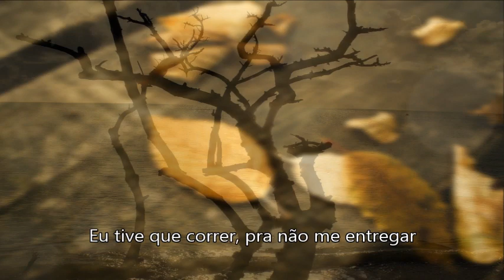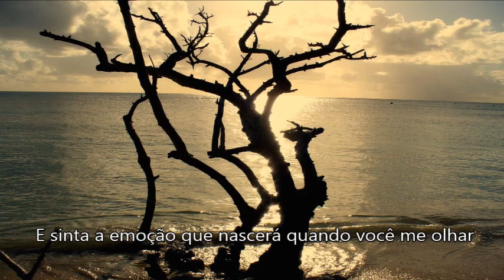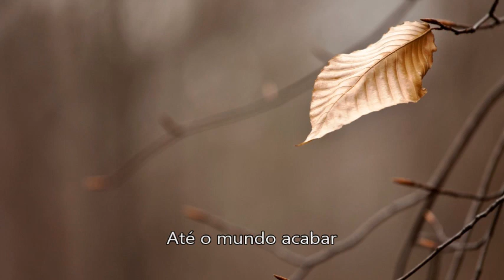ROBERTA CAMPOS - DE JANEIRO A JANEIRO (part. Nando Reis)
Não consigo olhar no fundo dos seus olhos
E enxergar as coisas que me deixam no ar,deixam no ar
As várias fases, estações que me levam com o vento
E o pensamento bem devagar...

Outra vez, eu tive que fugir
Eu tive que correr, pra não me entregar
As loucuras que me levam até você
Me fazem esquecer, que eu não posso chorar

Olhe bem no fundo dos meus olhos
E sinta a emoção que nascerá quando você me olhar
O universo conspira a nosso favor
A conseqüência do destino é o amor, pra sempre vou te amar

Mas talvez, você não entenda
Essa coisa de fazer o mundo acreditar
Que meu amor, não será passageiro
Te amarei de janeiro a janeiro
Até o mundo acabar